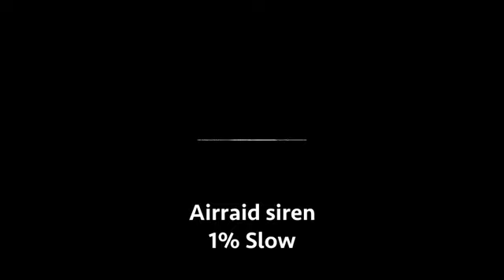25 Minecraft Death Sound Variations in 60 Seconds YouTube